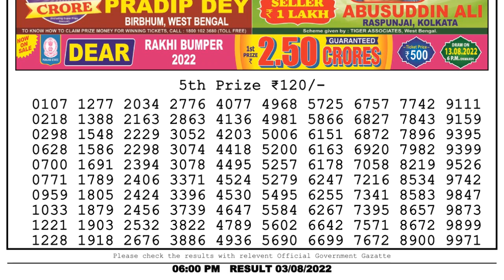🔴Dear Lottery Sambad Live 6pm today 03.08.22 Nagaland State Lottery Result